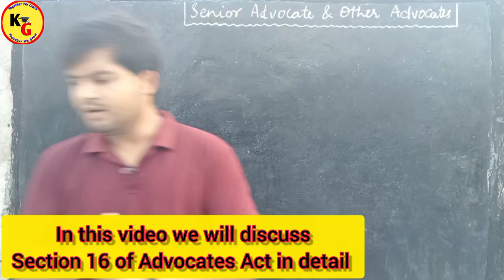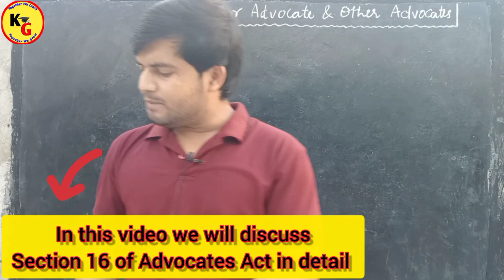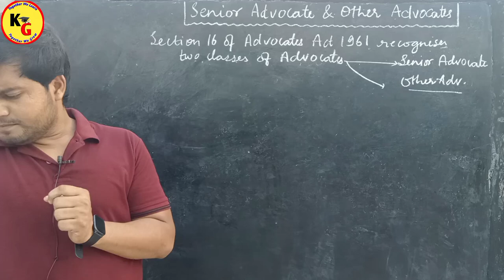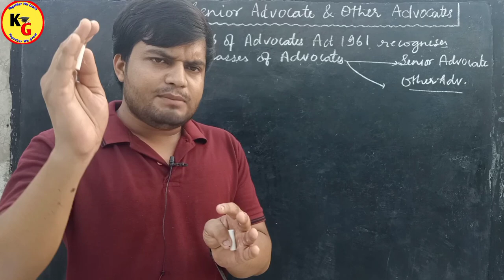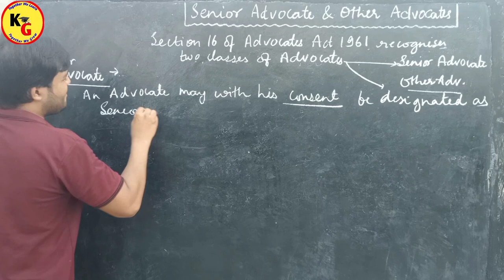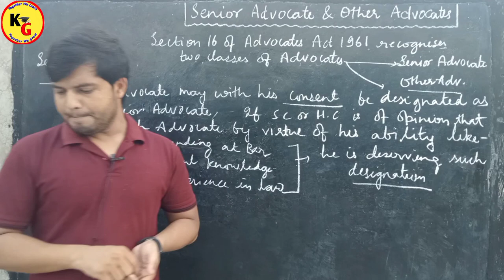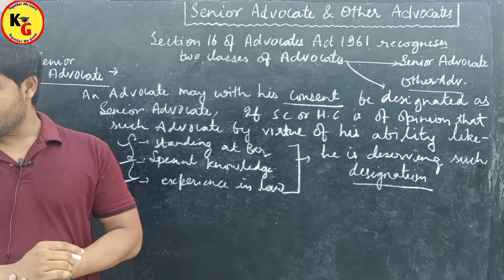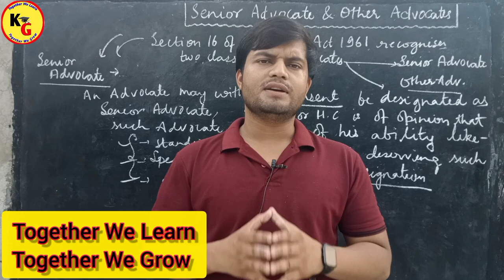Section 16 of Advocates Act 1961 | Senior Advocate & Other Advocates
In this video we will discuss Section 16 of Advocates Act 1961 in detail.

knowledge grip,law lectures by Rajan Yadav,Rajan Yadav,legal ethics,professional ethics,Difference between Advocate senior advocate and Advocate on Record in Hindi,Senior advocate and other advocate,section 16 of Advocates Act 1961,Advocates Act 1961,who are senior advocates in India,Advocate on record types of advocates advocate on roll professional ethics,professional ethics lectures by Rajan sir,theory of abrogation,law with twins